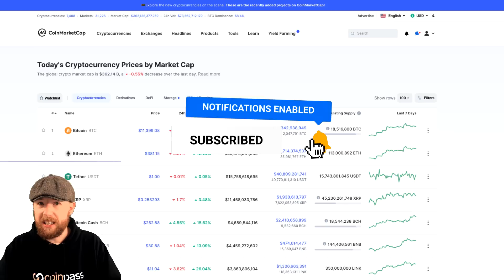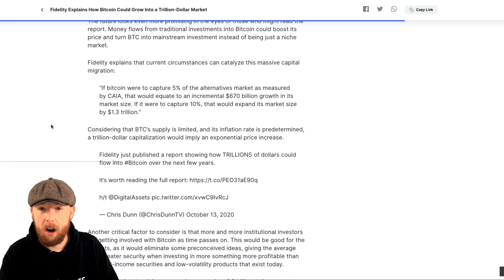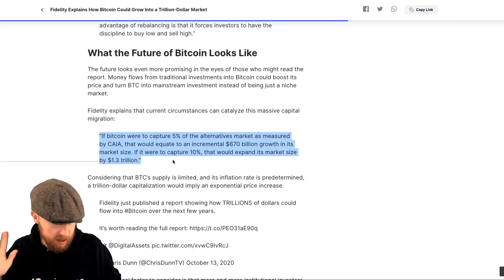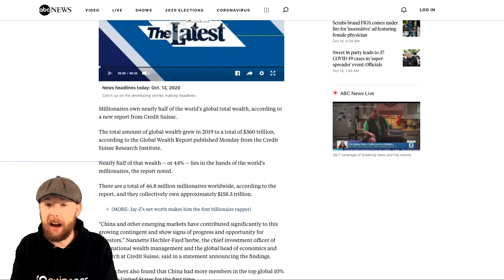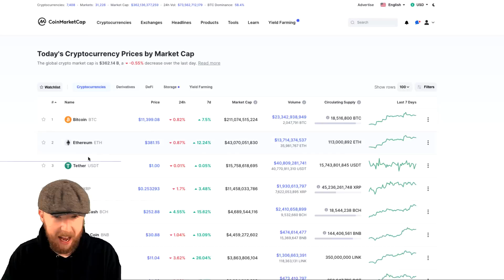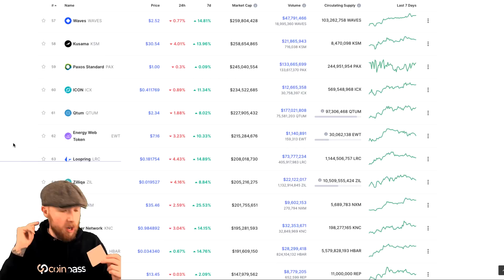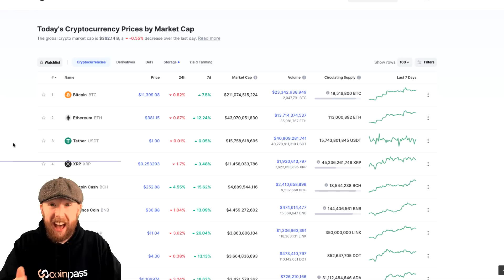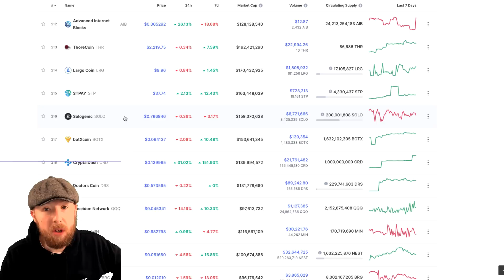Altcoin Price Prediction: First Asset To Reach $1 Trillion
Trillions Coming Into Cryptocurrency: What Will Hit $1 Trillion First